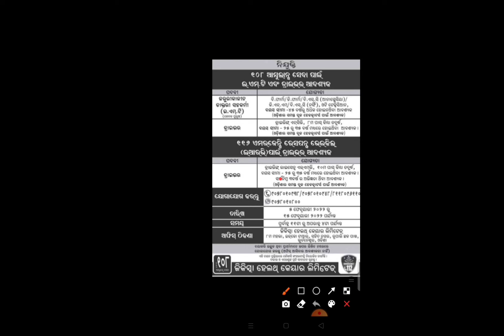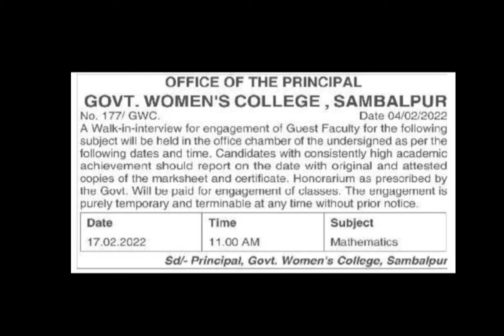Govt jobs 2022 !! 10th Pass Jobs !! Govt Jobs !! Govt Jobs Odisha !! Govt Jobs Recruitment 2022